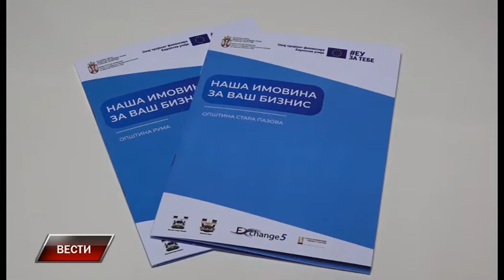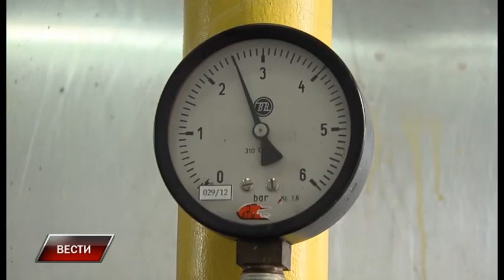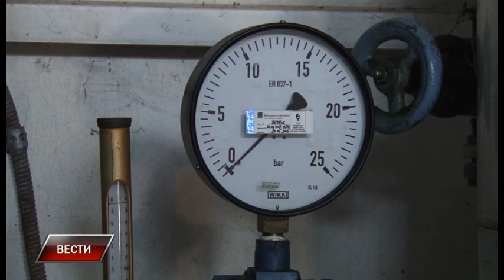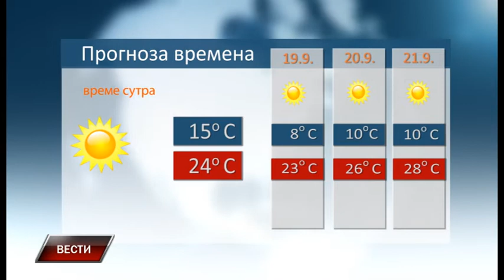Vesti 17 9 2020